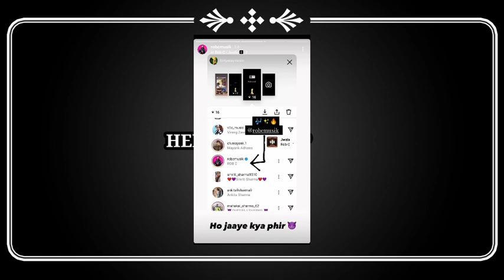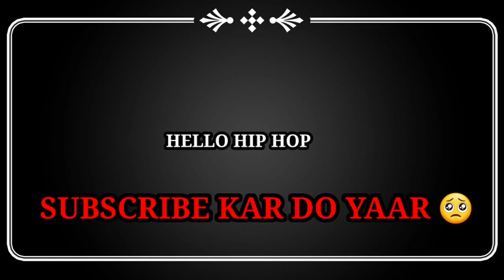EMIWAY LEGAL ACTION | LOKA STORY | FOTTY SEVEN DISS | DINO JAMES ALBUM | KR$NA kARAN AUJLA YKWIM 10M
LOKA STORY
DINO JAMES ALBUM
EMIWAY BANTAI DELETE AUDIO
KR$NA X KARAN AUJLA YKWIM
FOTTY SEVEN X RAGA
ROBC DISS
ROBC VS FOTTY SEVEN